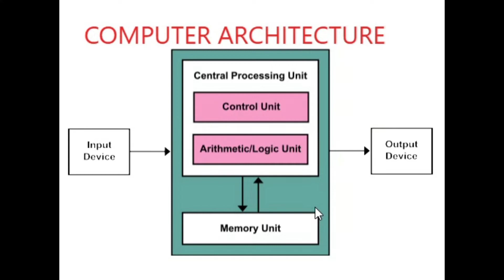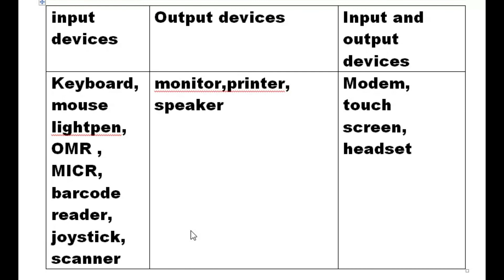COMPUTER ARCHITECTURE FOR KERALA PSC||SSC||RRB||IBPS||SBI